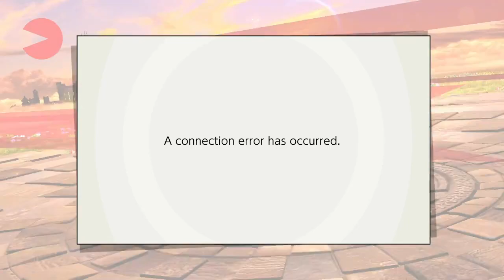[Smash Ultimate] XeNOwifi 59 (Grands) - DA EMP | Sinji vs Joshathan Gamer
DA EMP | Sinji(PacMan Purple) vs Joshathan Gamer(pythra, ROB Grey)

 - XeNOwifi 59
 - Apr 28th, 2021

Commentators:
 - AJAX (@AJAX_HQ)

Venue Fee: $8
Singles:   $7
Doubles:   $5

Venue Address -
21 Ludlow